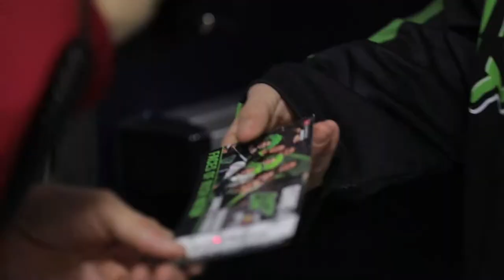Saskatchewan Rush 2018 Playoff Hype Video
Be A Part of Playoff History. Together we will

VC: Sik Pics